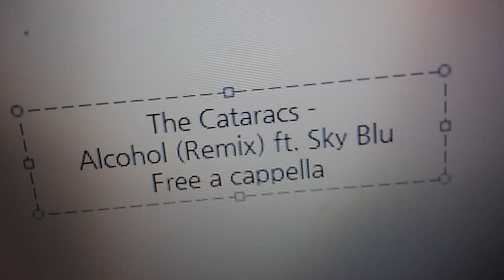The Cataracs - Alcohol (Remix) ft. Sky Blu Free a cappella フリーアカペラ